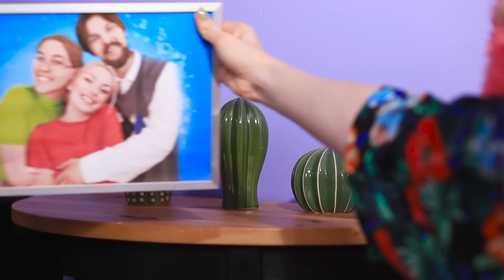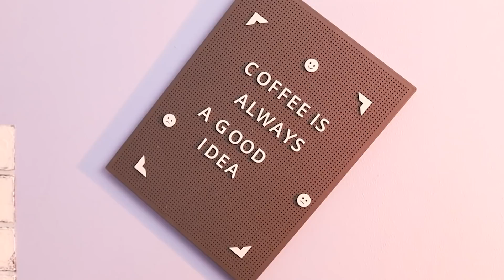Annem Babama Karşı / Ailem Boşandı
Ebeveynlerin boşanması çocuklar için her zaman zordur.  Ve her çocuk anne ve babasının yeniden birlikte yaşaması için her şeyi yapmak ister.  Ashley bir istisna değildir.  Bakalım anne babasını barıştırabilecek mi?